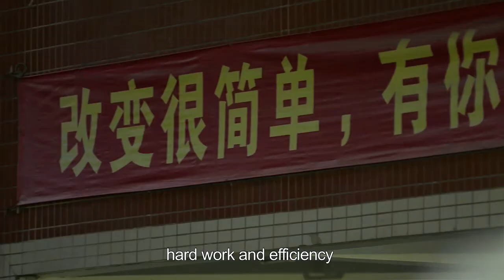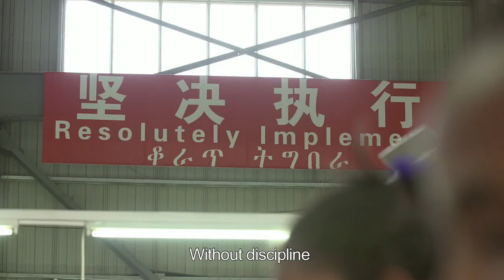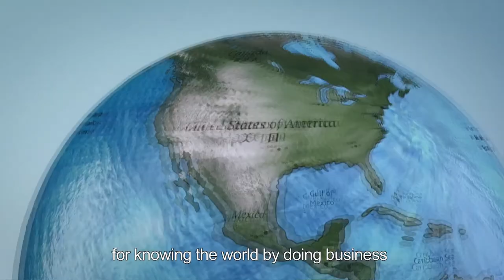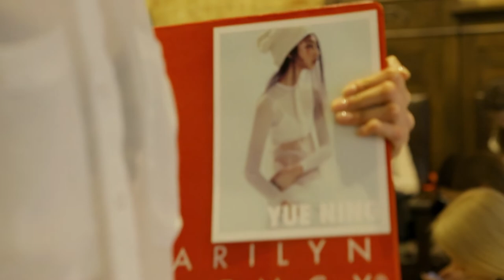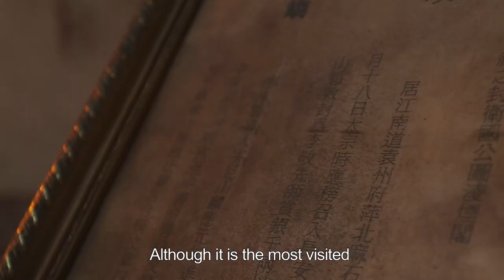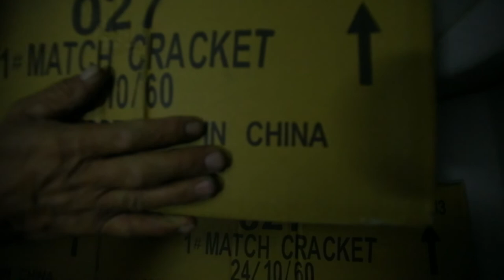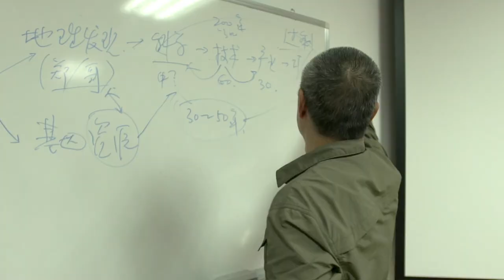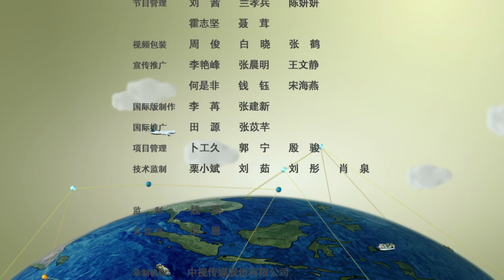「A Biz Date with the World」Ep1 | China Documentary